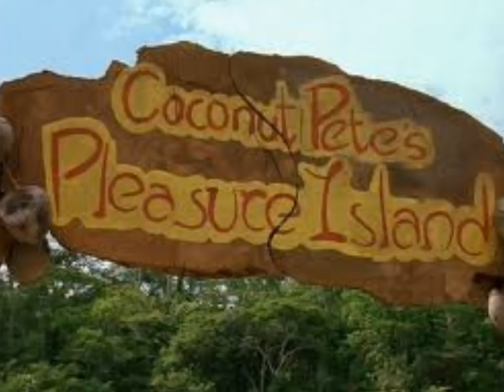Pina Coladaburg - Coconut Pete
Pina Coladaburg by Coconut Pete (Bill Paxton) from the movie Club Dread